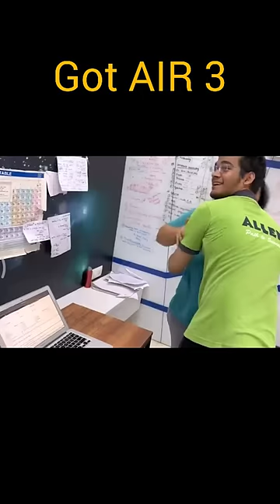Checking Jee main result 2022//AIR 3